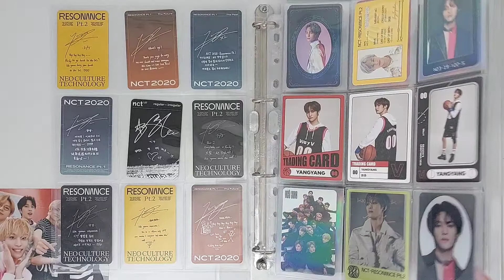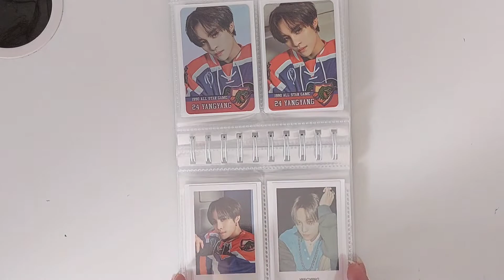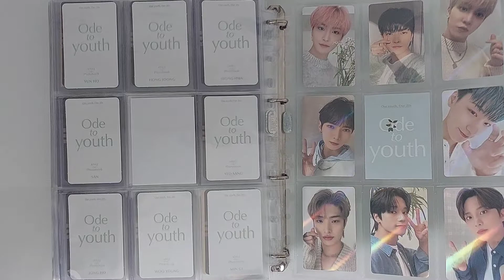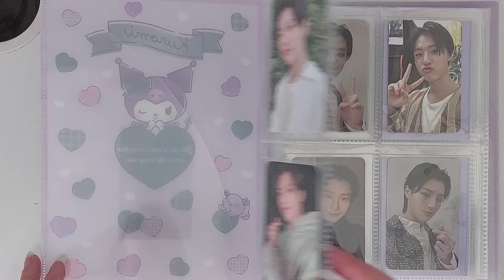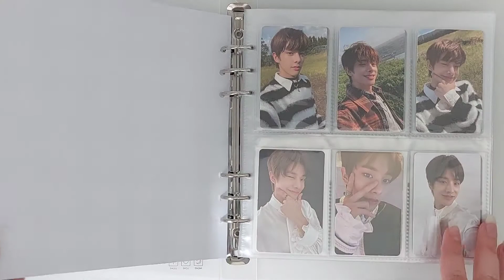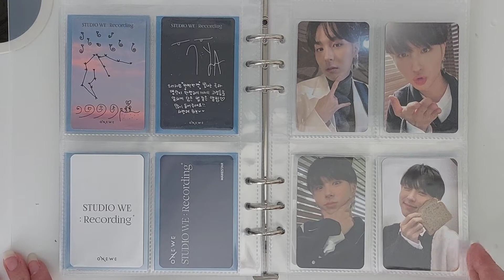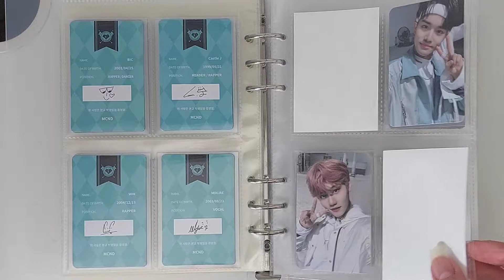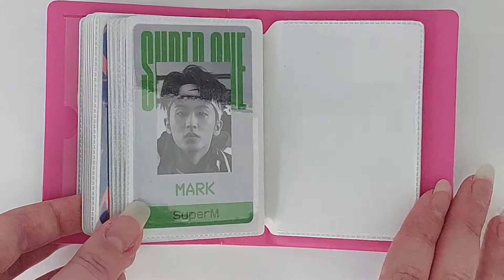K-pop photocard collection | NCT, Enhypen, Ateez, Seventeen, Oneus, Woodz, CIX, MCND and more!!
supplies:
A4 4 ring binder - Exacompta Kreacover
A4 binder sleeves - Ultra Pro Platinum 9 pocket
photocard sleeves [A4] - dragon shield clear classics

A5 6 ring binder - beon:d
A5 binder sleeves - beon:d
photocard sleeves [A5] - dragon shield clear classic/white classic japanese size